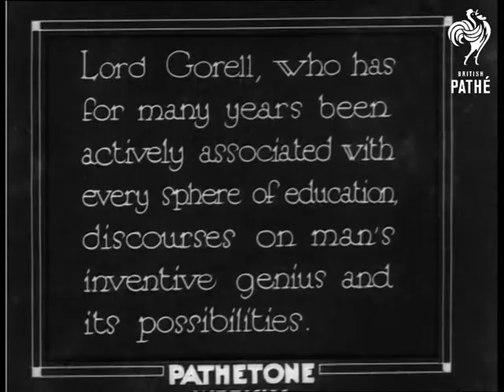A Camera Interview With Lord Gorell (1930)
Note: The location of the events in this film is unknown.

Full titles read: "A CAMERA INTERVIEW WITH LORD GORELL, C.B.E. - President of the Royal Society of Education. Lord Gorell, who has for many years been actively associated with every sphere of education discourses on man's inventive genius and it's possibilities."

M/S's and C/U's of Lord Gorell giving speech sitting at ornate desk. He talks about the development of technology over recent years including the radio, the aeroplane, the telephone and the cinema.

He then asks the question "What are we going to do with all these powers and inventions ?". He continues his talk by warning that people must not abuse the power that they now have. He uses the cinema or "talkies" as an example of how such an invention will be used in years to come. His talk is very school masterly.
 FILM ID:1016.16